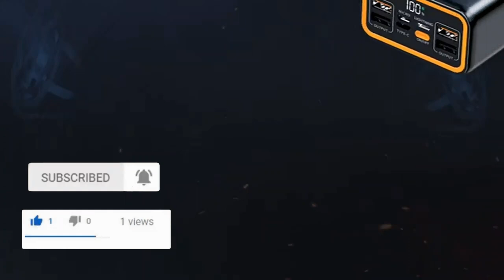66W, 50000mAh Power Bank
🔥 Power Bank

66W, 50000mAh Power Bank

🔔 Bell